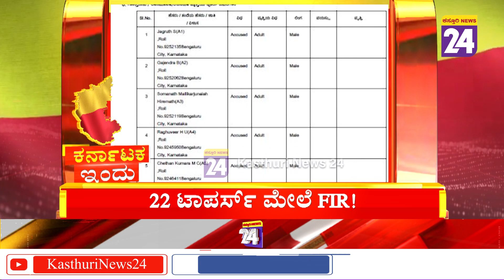News Headlines @ 6PM | 02-05-2022|Kasthurinews24